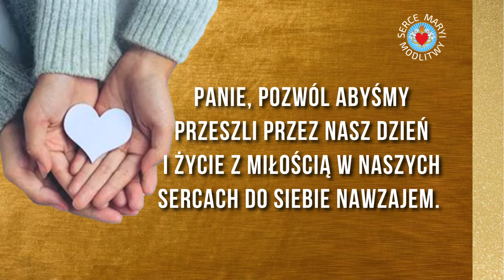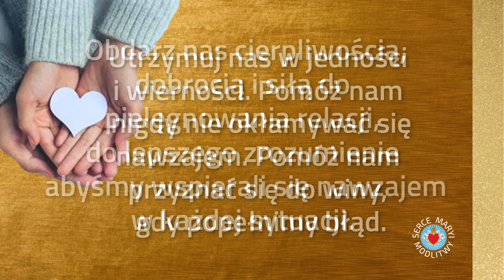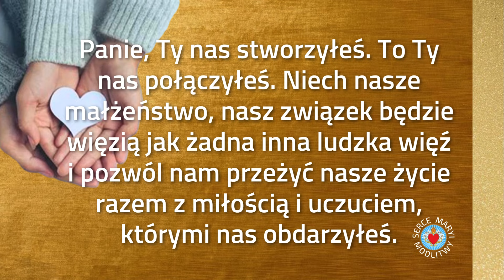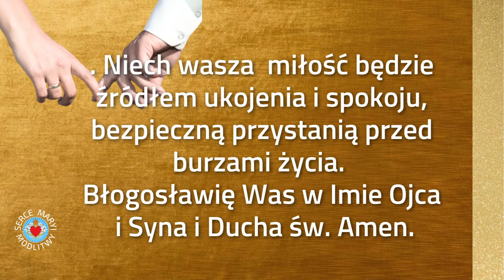WYJĄTKOWA MODLITWA O MIŁOŚĆ I SZACUNEK W MAŁŻEŃSTWIE ⭐️ + BŁOGOSŁAWIEŃSTWO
MODLITWA O MIŁOŚĆ, SZCZEROŚĆ I SZACUNEK W MAŁŻEŃSTWIE, W ZWIĄZKU  + BŁOGOSŁAWIEŃSTWO